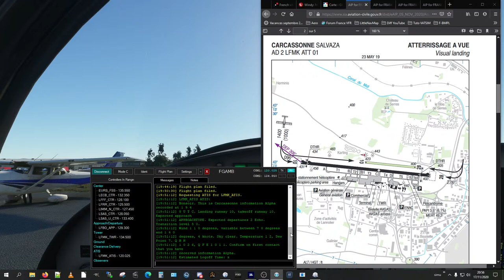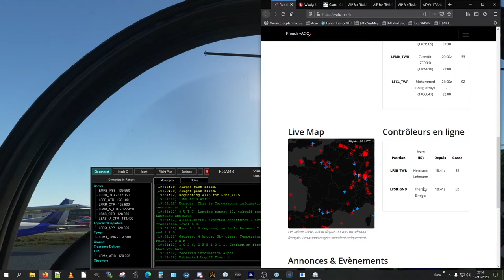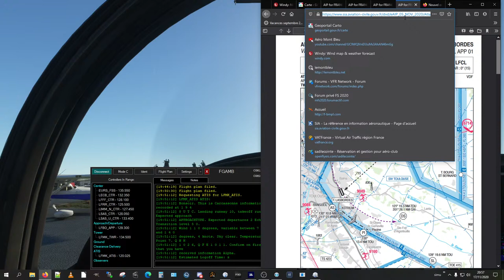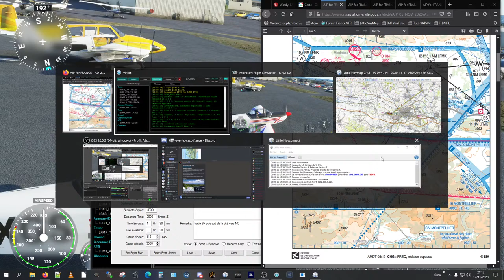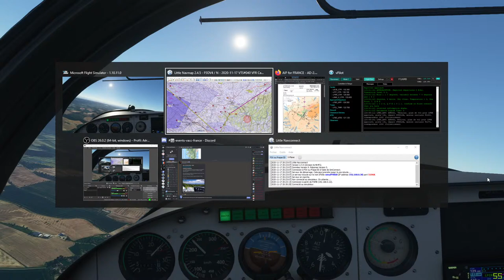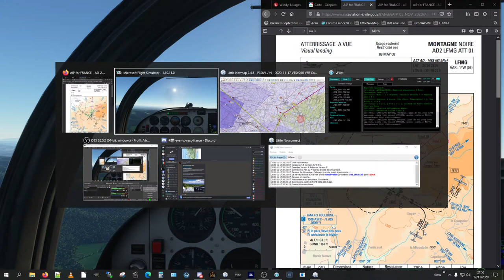VATSIM-PPL #40 de Carcassone LFMK à Lasbordes LFCL - Mardi 17 novembre 2020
Alors là. Mais quelle soirée de fou encore !!! Il y avait quoi, 12 ou 14 VFR au départ de Carca ?? un truc de folie, super bien géré - qui penserait le contraire ?!!

Je parle de la misère qui est tombée sur Fabrice en APProche. décidément, tu dois avoir aussi une chose qui attire du monde, la fois précédente c'était en Corse (bon, ok , la Corse...) mais ce soir encore tu t'en es bien tiré ! En postvol on en a parlé bien sûr, tous les copains te (vous) félicitent et tirent leur chapeau (ou casque plutôt) !! Vraiment.
Pour l'arrivée je ne sais pas exactement comment cela t'es tombé de dessus, mais j'imagine que ça a pu être coton ?! Me concernant bien joué pour le guidage (normal tu vas me dire) car le terrain était bien peu visible

Bref, encore une soirée très très appréciée !

Avec un vol sans difficultés particulière, c'est juste la densité de butineurs qui a rendu la soirée bien plus "sport"  et généré ainsi cette ambiance si particulière et appréciée.

Me concernant j'ai fais un rien de navigation à l'Est du vol, parti à la fin bien sûr pour filmer tous les copains d'une manière ou d'une autre !

Mention spéciale à Damien H. qui a rejoint l'équipe pour son premier vol ce soir.
Il n'est pas forcément le seul, mais comme il fait parti de l'autre équipe des fous, difficile de ne pas le mentionner ;-))

(pas de carte du vol)